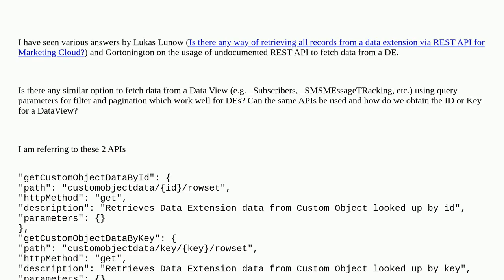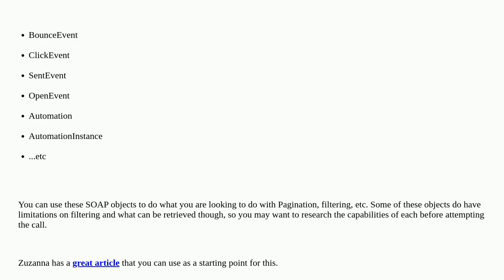Salesforce: Using REST API to fetch data from SFMC Data View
Using REST API to fetch data from SFMC Data View

A special thanks goes out to the community

  rest-api data-views marketing-cloud